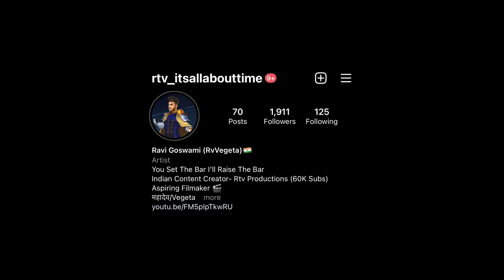Brown Shortie (Official Video) Sidhu Moose Wala | Sonam Bajwa| Moosetape | Reaction |Rtv Productions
Here Is our reaction to SIDHU MOOSE WALA NEW TRACK Brown Shortie this reaction is uncut so that you get authentic and real reactions

we talked a lot about Dino , emiway and other rappers in the game like Divine krishna raftar yo yo honey singh, king rocco, 47, and muhfaad

feel free to give us feedback

Sidhu Moose Wala Presents Official Video of "Brown Shortie" From Moosetape

Kids - Tegbir Malhi & Harveen
Supporting Actor - Nav Sidhu
DOP: Sam Malhi
Production: 10+1 UK (Mandeep Hundal)
Editor: GS Bhari
Makeup: Preet Aujla
Makeup assistant : Elena Marcu
1st AC: Akash Masoun
Gaffer: Gursimran Sidhu
Colourist : Prashant B Dhotre
Director/Concept :Sukh Sanghera